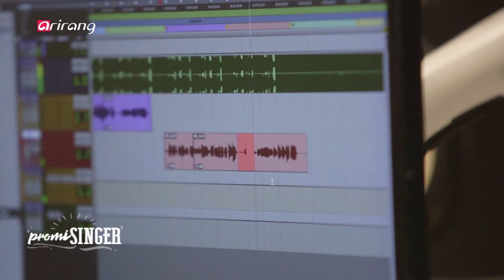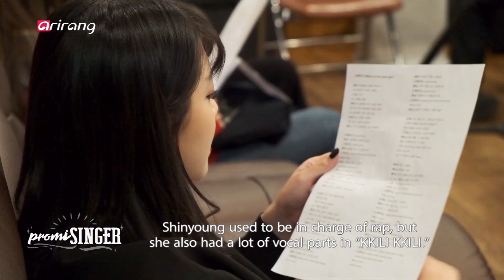[promiSINGER] Meet the members of G-REYISH(그레이시) !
Time to rock out and get up close & personal with K-Pop groups!
We are back with Season 2 of promiSINGER, and it's better than ever!
Join us every week with your favorite K-Pop artists.

Alright! Are you ready to join the G-REYISH fandom?

G-reyish debuted in June 2017 with their single “Johnny GoGo,” and have gone on to release their second and third singles; just this past August, they changed up their 'cute' concepts to 'powerful sexy' with their fourth single, “Bravo My Trip”!

promiSINGER brings you each of their stories and a behind-the-scenes look at their music videos, not to mention in-depth interviews with the movers and shakers who helped mold the group into the confident team they are today. And of course, we can't leave out their big trip to Vietnam for a cultural event!

We take you into their world so you can get to know them better! Exclusive interviews with G-REYISH, only on this week's promiSINGER.

Meet the members of G-REYISH on this week's promiSINGER!

HYEJI

▷ POSITION: Main vocals
▷ TRADEMARK: Reliable,
 Talented Big Sis of the group

SHINYOUNG

▷ POSITION: Vocals, Rap
▷ TRADEMARK: Cool & chic outside,
 Soft & sweet inside

YENA

▷ POSITION: Sub vocals, Main dancer
▷ TRADEMARK: Ballet training
 gives her smooth moves on-stage

YESO

▷ POSITION: Main vocals, Maknae (youngest)
▷ TRADEMARK: Always packing a
 powerful vocal punch

'복고돌 안녕~' 이전과는 180도 달라진 모습으로 돌아온,
[promiSINGER] 시즌2 여섯 번째 루키 '그레이시'

2017년 6월, 데뷔 싱글 앨범 [쟈니고고(Johnny GoGo)] 발매 후 2019년 초까지
꾸준히 두 번째, 세 번째 싱글 앨범을 발매하며 차근차근 입지를 다져온 '그레이시'
그리고 지난 8월, 사랑스러움과 귀여움을 강조했던 이전 앨범들과는 다르게
'파워 섹시'를 앞세워 네 번째 싱글 앨범 [Bravo My Trip]을 발매했다.

'그레이시' MV 중 역대급 영상美 자랑하는 이번 타이틀곡 '끼리끼리' MV!
MV 감독이 직접 얘기하는 비하인드 스토리 듣고 싶은 '시럽' 여기 모여라-!!
팀명, 컨셉 등 '그레이시'의 모든 기획·제작을 담당한 소속사 대표,
연습생 때부터 멤버들과 함께 해온 안무가 등
메이커스 인터뷰를 통해 '그레이시'의 모든 것을 알아보자!

상큼+섹시 다 했던 '그레이시'의 [Simply K POP] '끼리끼리' 무대는 물론~
두근두근♡ [promiSINGER], 첫 해외촬영!
베트남 호치민에서 개최된 “2019 ATA LAND in VIETNAM”에 초청된 '그레이시'!
베트남 현지에서 열띤 호응을 받았던 무대부터 팬 사인회, 우래기들 신나서
난리 났던 (베트남) 명소 관광까지 모두 팔로우했으니 기대 많~이 해주시길!

어느 색에 섞여도 고유한 색을 잃지 않는 '회색'처럼, 숨겨도 twinkle♬
눈에 확 띄는- 볼수록 빠빠~빠져드는- 4명의 요정을 보고 싶다면!
[promiSINGER] 그레이시 편 앞으로 집합~!

혜지

▷ 포지션: 맏언니, 메인보컬
▷ 소개: '그레이시'에서 절~대 없어서는 안 될
 멤버들의 정신적 지주, 맏언니♡

신영

▷ 포지션: 보컬, 랩
▷ 소개: 시크한 외모와 반전되는 사랑스러운
 눈웃음이 매력 포인트! 녹는다, 녹아...♥

예나

▷ 포지션: 서브 보컬, 메인 댄서
▷ 소개: 넘사벽 비주얼~ 우월한 기럭지~
발레로 다져진 댄스 실력까지! '최고다, 예나'

예소

▷ 포지션: 막내, 메인보컬
▷ 소개: 보기만 해도 분유 냄새 솔솔~ BUT!
노래는 기가 막히게 잘 하는 꾀꼬리 막내